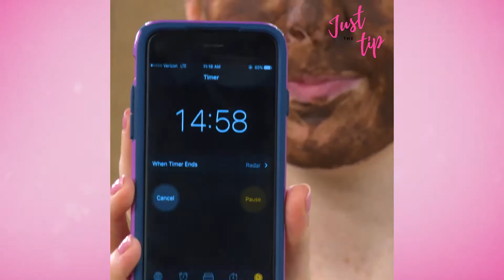Trying the Lush Cupcake Mask | Just The Tip | INSTANT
Jessie Paege takes us through what it's like to try the Lush Cupcake Mask

About Just The Tip:
The best hacks & beauty tips from your favorite digital stars.

HEY GUYS Podcast:
Welcome to “Hey Guys” an Internet-obsessed podcast where we discuss all your favorite social media stars, what they’re doing, and how we feel about it.

No matter if we’re at VidCon with Tyler Oakley, dishing on Lilly Singh & Liza Koshy with Eva Gutowski, or getting the lowdown on Ariana Grande and Casey Neistat with Mark Dohner, INSTANT’s exclusive interviews take you behind the scenes with some of your favorite social media stars and online celebrities:

From Ricky Dillon, 13 Reasons Why's Brandon Larracuente, to T@gged's Lia Marie Johnson & Claudia Sulewski, the Hey Guys  podcast brings you some of the biggest names and stories on the internet right now:

Once the Kings of Vine, to become instafamous, now Logan and Jake Paul are taking over the internet! See some of our best stories, compilations and interviews with Logan and Jake Paul:

Fit Club brings you some of Jen Widerstrom’s best workouts and tutorials to get into shape and seize the motion. No matter if you’re trying to loose weight or are just looking for tips & tricks to get strong, Jen Widerstrom’s crossfit inspired exercises and weightlifting moves will help you do so:

Dance Off brings you some quick and easy dance tutorials for beginners and aficionados, looking to learn some of the best choreographies by Dana Alexa, Kaelynn ‘KK’ Harris, Deirdre Barns & more: